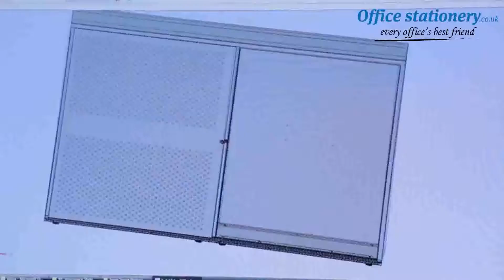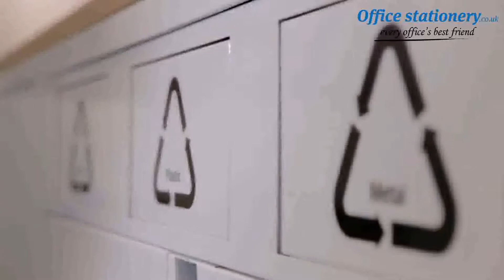Bisley 6 Door Locker 305x457x1802mm Goose Grey CLK186 GOOSE Now at OfficeStationery.co.uk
Bisley Lockers are a functional, yet stylish solution to personal storage in work or public spaces. This 6 door locker unit has 6 ventilated compartments for air circulation. Each compartment has a cam lock to help keep contents safe and secure and comes supplied with 2 keys. A label holder on each door makes it quick and simple to organise these lockers or to assign them to specific people. This locker measures W305xD457xH1802mm and comes in Goose Grey.For Prices & More Info our